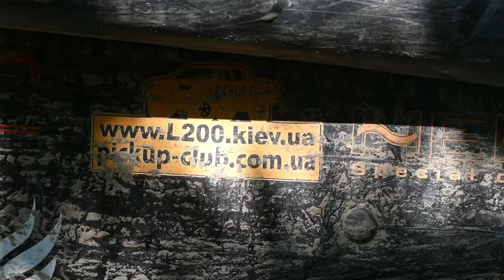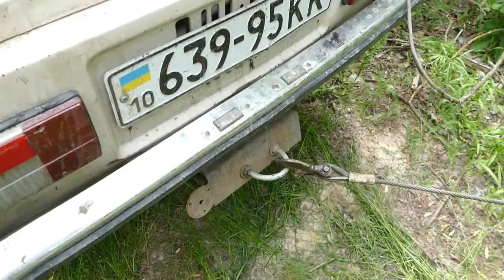Новый УАЗ на БТРовских нас удивил. а у ШИШИГИ даже колеса оторвались, не OFF ROAD а полная ЖЕСТЬ